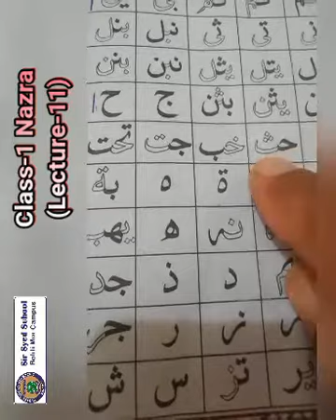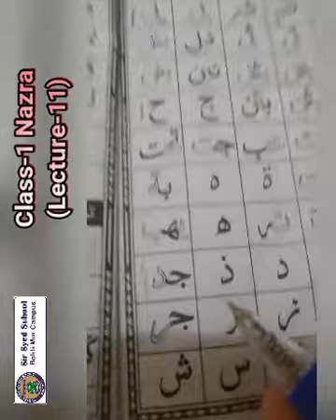CLASS 1 NAZRA LEC 11